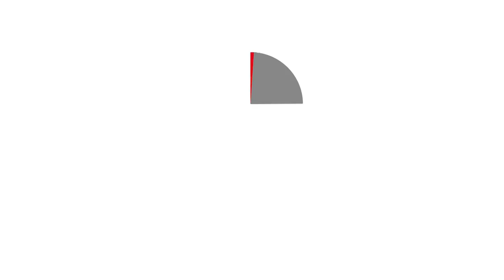Complejo Educacional Padre Nicolás ganó la final nacional del Torneo Delibera 2017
La iniciativa "Ley que establece el parto personalizado como derecho" se impuso en la jornada final de la novena versión de la competencia, realizada en el Salón de Honor del Congreso Nacional.